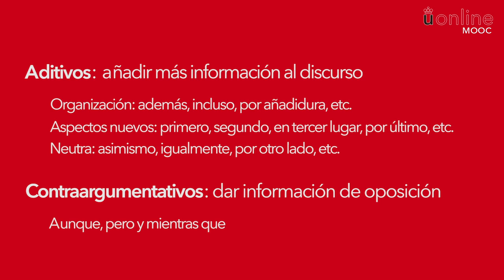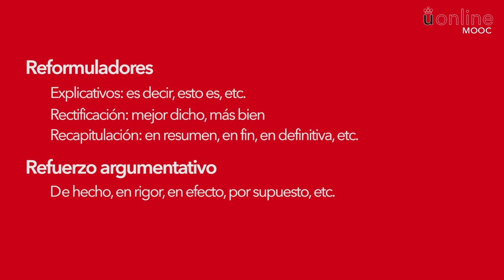M5x03 MOOC: Cómo elaborar un texto académico en Humanidades y CCSS